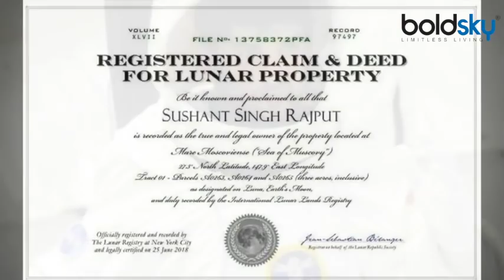Sushant Singh Rajput net worth । सुशांत सिंह राजपूत कुल इतनी संपत्ति के थे मालिक । Boldsky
Sushant Singh Rajput has also left behind a lot of properties including his cars, luxurious house in Pali Hill, Mumbai and most amazingly his land on the moon.

सुशांत सिंह राजपूत अपने पीछे काफी प्रॉपर्टी  भी छोड़ गए हैं जिनमें उनकी कारें, मुंबई के पाली हिल में मौजूद आलीशान घर और सबसे हैरतअंगेज उनकी चांद पर जमीन भी शामिल है।